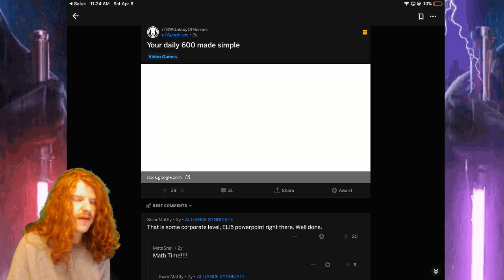Everything about SWGOH GUILDS! - How to Get In - Stay In - And Be A Good Member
This is a one vid covers all guide to guilds.